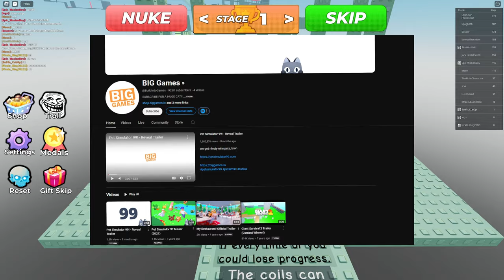BIG Games Just Destroyed Their YouTube Channel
Yeah, they destroyed the channel, RIP

Thumbnail by  @cub0p